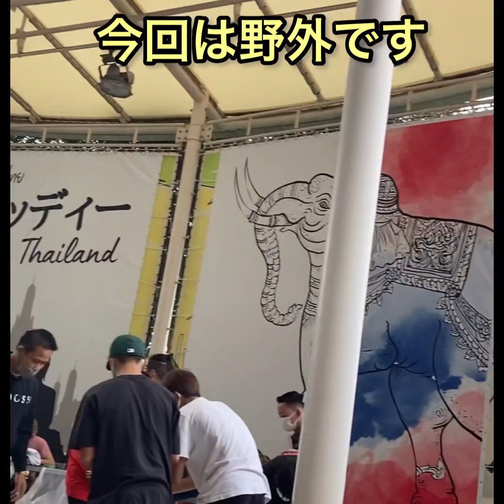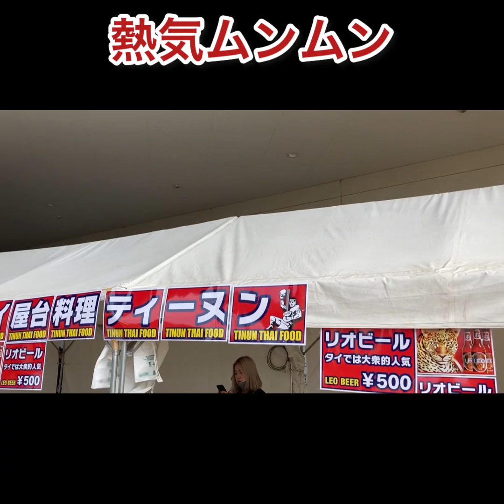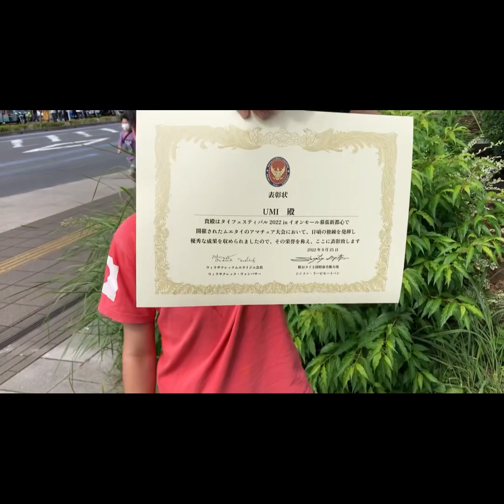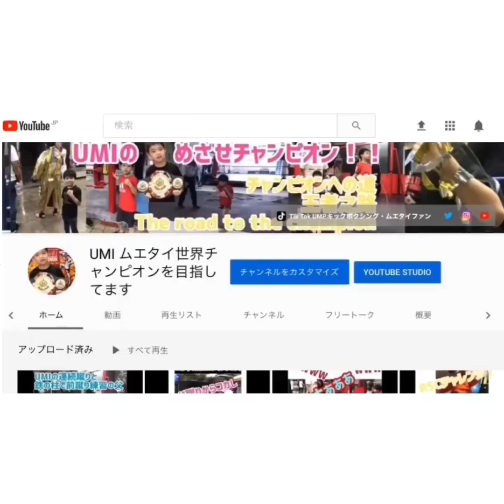ムエタイアマチュア大会参戦！2022年9月25日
タイフェスティバル＠幕張イオン　Feat.アマチュア大会に参戦しました！
2022年9月25日（日）イオンモール幕張新都心店